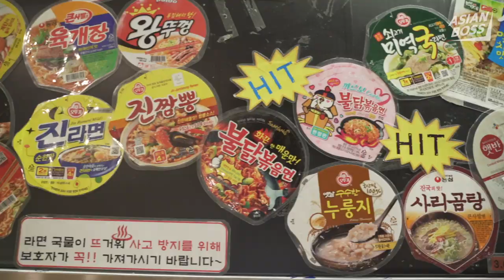This Korean Body Scrub Master Makes $200K Per Year | ASIAN BOSS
Korean spas are known for their immaculately thorough body scrubbing treatments. Our guest host Steve visited Korea's most renown "body scrubber" who makes $200k per year doing what he loves. Watch Steve takes it all off for this interview and gets deep into the details on what it's like to be the top scrubber in Korea.